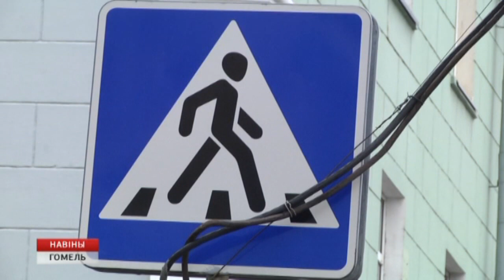Курсант из Гомеля помог попавшей в ДТП